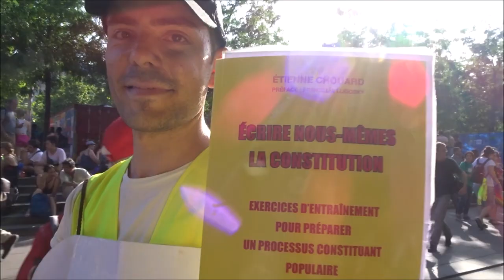Marche des Fiertés Gaypride Paris 29 juin 2019 PMA pour toutes #8 Gilets Jaunes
Les Gilets Jaunes avec Jean Christian Valentin chapeau BBR Bleu Blanc Rouge Marche des Fiertés Gaypride Paris 29 juin #2019 PMA pour toutes MarcheDesFiertes @InterLGBT Place de la République Paris PMA POUR TOUTES 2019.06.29 Collectif des Résidentes de l'Armée du Salut Appel à Soutien aux femmes résidentes de l'Armée du Salut - Comité de soutien LUTTE DES FEMMES RESIDENTES DE L'ARMEE DU SALUT - SOUTIEN AUX FEMMES RESIDENTES DU PALAIS DE LA FEMME - ARMEE DU SALUT PARIS 11e FEMMES PRECAIRES FEMMES EN GUERRE Fières et Déterminées Femmes Gilets Jaunes contre le Charity Business Armée du Salut ArmeeDuSalut Palais de la Femme PalaisDeLaFemme - Toutes Solidaires avec les Femmes en Lutte du Palais de la Femme - Collectif Amel Anne Cherifa Flora + Josie Ceret + Michèle Larrouy + Oriane Suzy Tanaz Viviane Le groupe des FGJ @FemmesGiletsJaunes facebook @le_jaunes twitter femmesgiletsjaunes femmes giletsjaunes violences sexistes sociales On Ne Lâche Rien ONLR Macron démission video mariepanic mariepanic2 @mariegendron @anne_hoa